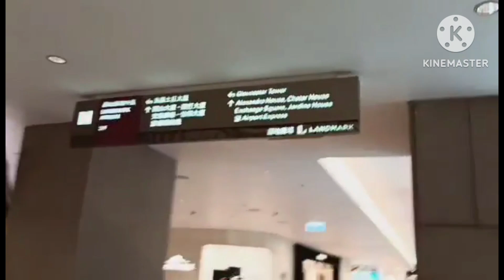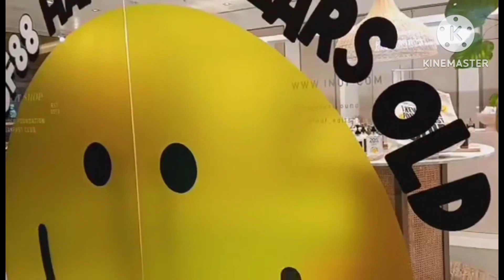LANDMARK ATRIUM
in Hongkong